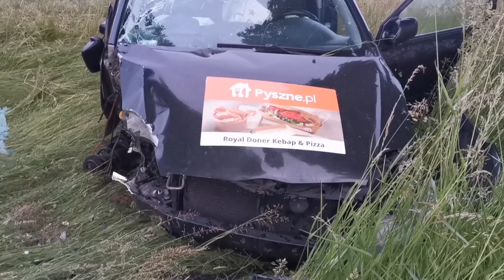Dachowanie w Bagiczu. Nikomu nic sie nie stało